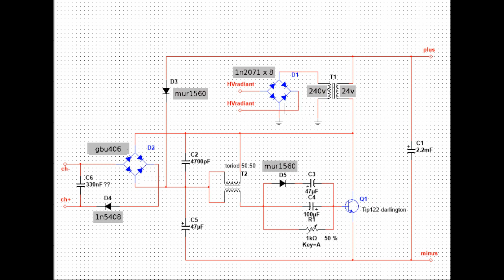alt.snakeoil: TK's NRMJT v.0.2 meets the Black Box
This is a demonstration of one little aspect of a circuit (mostly) designed by a Friend of Ours on the forums.

Yes, there is a small inductor in series with the Collector, down inside the big yoke coil set.

Input power from Topward PSU is about 2.4 volts @ 140 mA at the start of this demonstration.